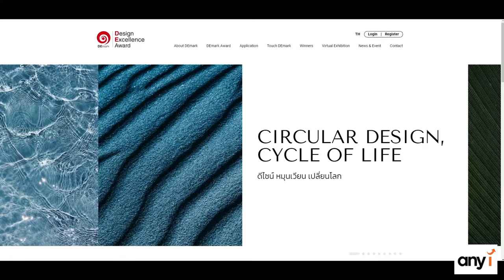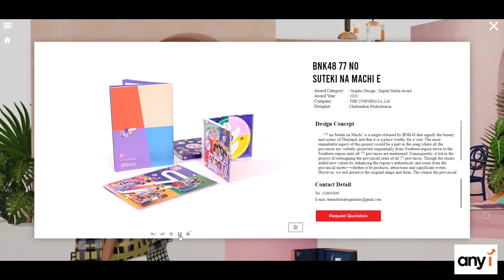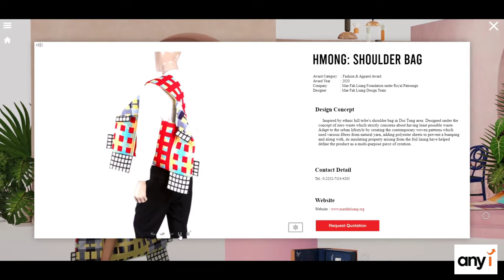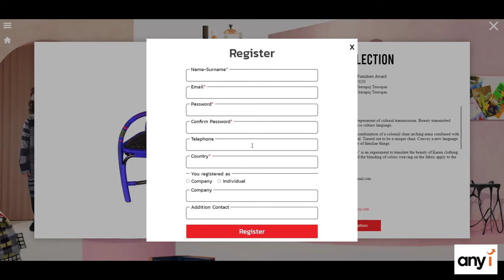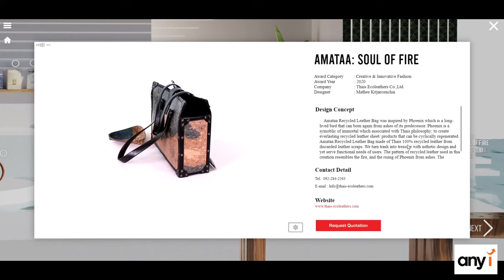DEMark2020 Virtual Exhibition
DEmark 2020 Virtual Exhibition นิทรรศการโลกเสมือนออนไลน์ ที่นำสินค้าดีไซน์การออกแบบที่ได้รับรางวัลจากงาน DEmark Awards 2020 มาจัดแสดงในงานโลกเสมือนออนไลน์นี้!!